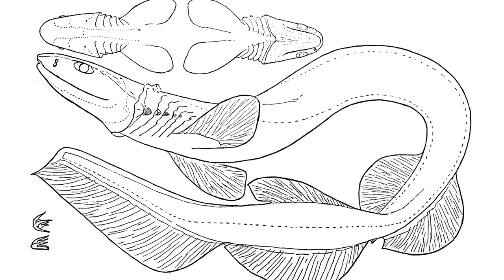The Abyss: Frilled Shark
I decided to make a video on the frilled shark as i found it very interesting and learnt some new things about it. Enjoy.